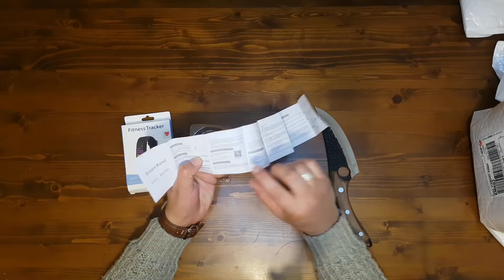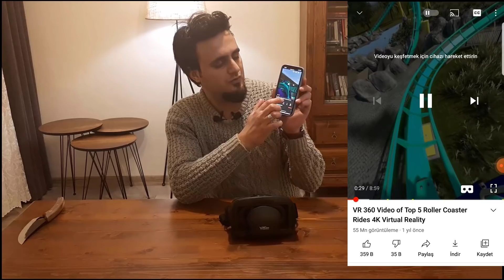KES ONU ALİEXPRESS ÜRÜNLERİ | ALİEXPRESS TOPLU PAKET AÇILIMI | Aliexpress kes onu | slash it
SELAMLAR..
ALİEXPRESS KES ONU ÜRÜN İNCELEME SERİMİZİN 3. VİDEOSU SİZLERLE
İYİ SEYİRLER..

👇👇BU VİDEOLARIMA DA GÖZ ATABİLİRSİNİZ👇👇

ALİEXPRESS TOPLU PAKET AÇILIMLARI